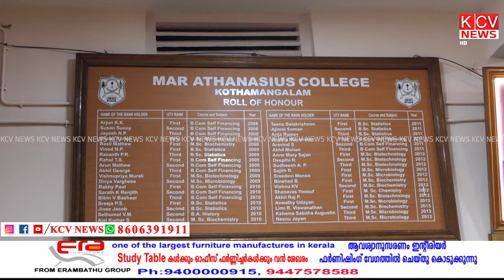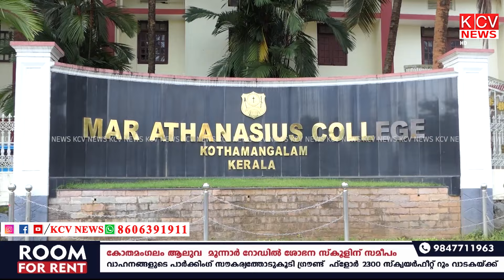മാർ അത്തനേഷ്യസ് കോളേജിന് രാജ്യാന്തര ഹരിതപുരസ്കാരം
മാർ അത്തനേഷ്യസ് കോളേജിന് രാജ്യാന്തര ഹരിതപുരസ്കാരം ഈ പുരസ്‌കാരം ലഭിക്കുന്ന കേരളത്തിലെ ആദ്യ കലാലയമാണ് കോതമംഗലം എം. എ. കോളേജ്